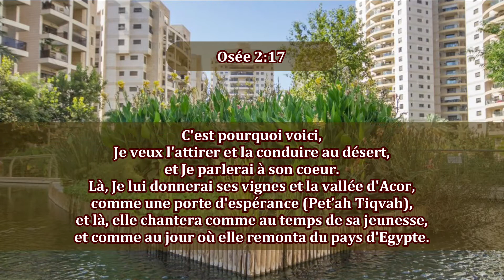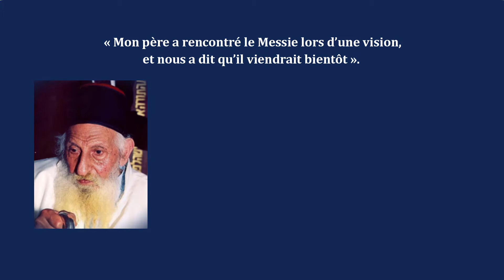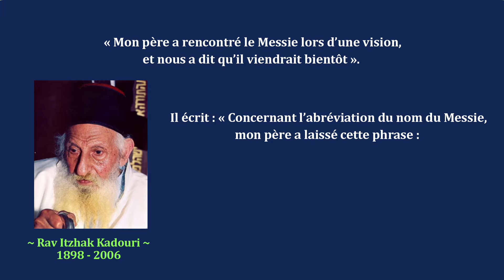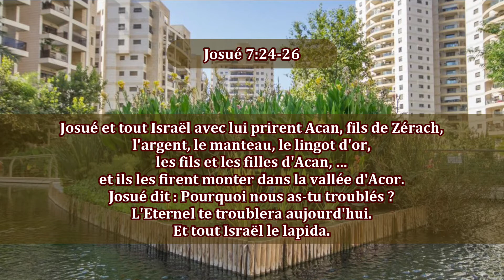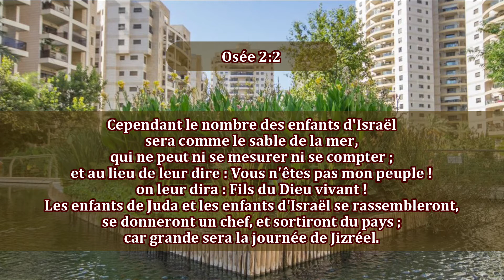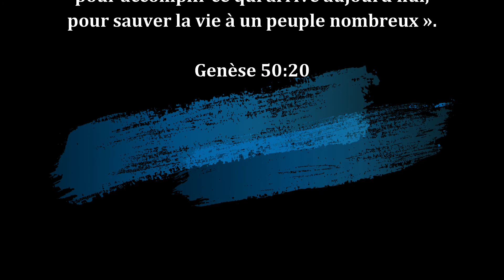85-Peta'h Tiqvah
Peta’h Tiqvah nous raconte, avec le prophète Osée, l’histoire d’Israël qui voit que Dieu transforme la malédiction en bénédiction. C’est une grande porte d’espérance pour Israël, et pour tout homme qui croit dans le Dieu d’Abraham et en Jésus-Christ. Espérons en ce « jour de Jizreel » qui touchera l’humanité toute entière !